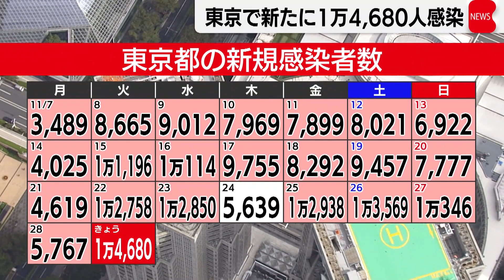東京都で新たに１万4,680人感染（2022年11月29日）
東京都できょう、新型コロナウイルスの感染者が、新たに１万4,680人確認されました。先週の火曜日よりおよそ2,000人増えました。また、重症者は18人で、11人の死亡が報告されました。